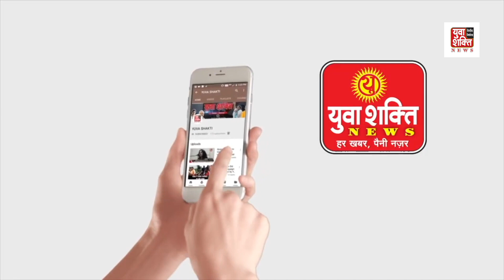बीबीडी बाग प्रोफेशनल एसोसिएशन के नये आशिका कॉन्फ्रेंस हॉल का लोकार्पण II YUVA SHAKTI